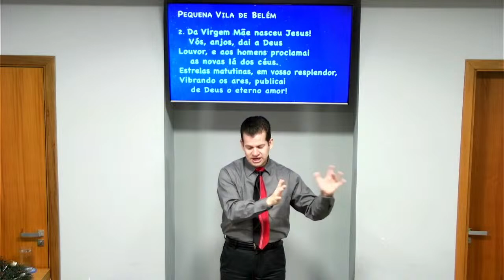Hino de Natal: "Pequena Vila de Belém" (Libras)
PEQUENA VILA DE BELÉM

1. Pequena vila de Belém, repousa em teu dormir,
Enquanto os astros lá no céu estão a refulgir.
Porém nas tuas trevas resplende a eterna luz,
Incomparável, divinal:  Nasceu o bom Jesus!

2. Da Virgem Mãe nasceu Jesus!
Vós, anjos, dai a Deus
Louvor, e aos homens proclamai
as novas lá dos céus.
Estrelas matutinas, em vosso resplendor,
Vibrando os ares, publicai de Deus o eterno amor!

3. O dom glorioso, divinal, nenhum alarde faz.
Assim aos homens o Senhor concede graça e paz.
Sereno e muito humilde, vem Ele ao mundo, assim,
Trazendo a todos redenção,
mostrando amor sem fim.